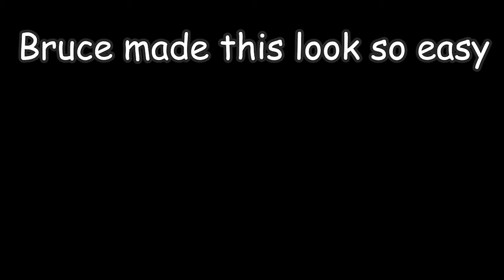hey guys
better late than never and better sooner than later am I right fellas uptop